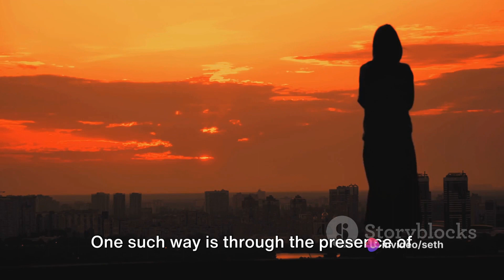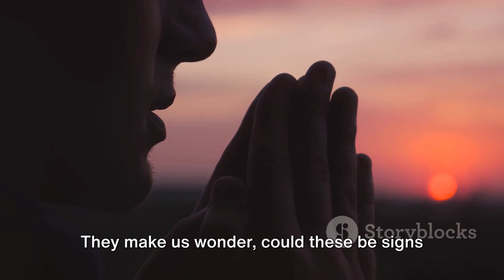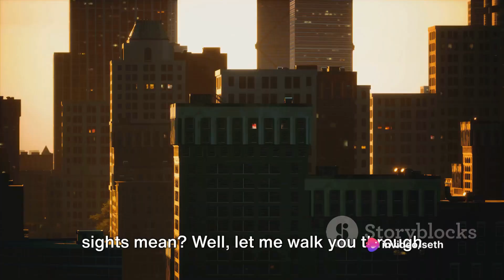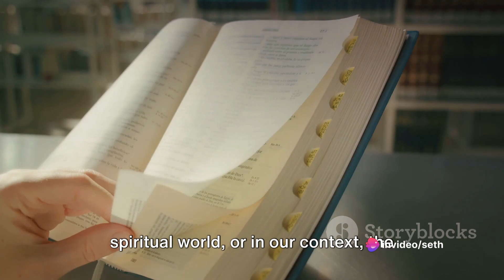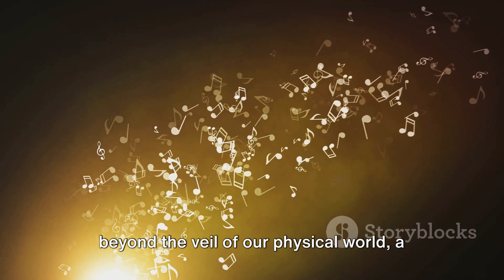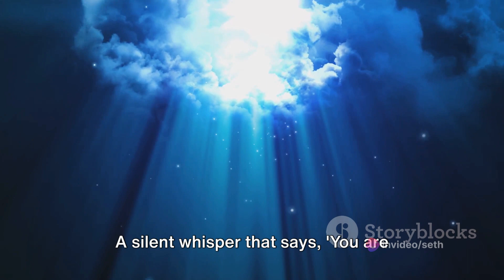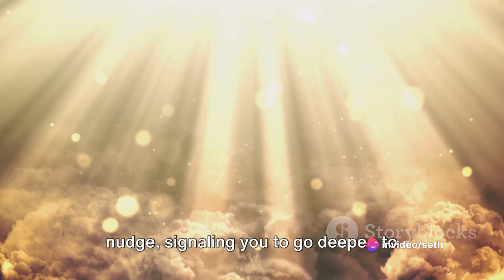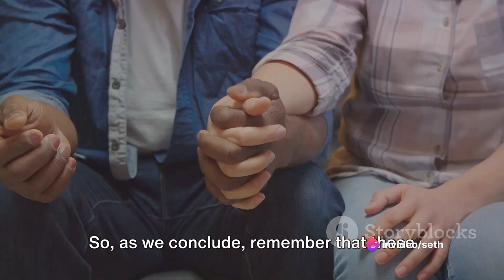Divine Guardianship Unveiling 3 Signs That Angels Watch Over Your Home Spiritual Insights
🌟 Welcome to our spiritual haven, where we delve into the mystical realms of divine guardianship and explore the subtle signs that angels may be watching over your home. In today's enlightening video, we unveil "Divine Guardianship: 3 Signs That Angels Watch Over Your Home | Spiritual Insights."

👼 Have you ever felt a sense of peace or experienced unexplained occurrences that left you feeling comforted and protected? In this thought-provoking discussion, we will uncover three compelling signs that may indicate the presence of celestial beings safeguarding your sacred space.

🕊️ Join us on this spiritual journey as we draw from ancient wisdom, religious texts, and personal anecdotes to shed light on the signs that angels are actively involved in safeguarding your home and loved ones.

🌈 The first sign we'll explore is the subtle yet powerful influence of divine energy. We'll discuss how you can tune in to the vibrations surrounding your home and recognize the soothing, uplifting frequencies that may signify angelic presence. From a sudden sense of calm to inexplicable feelings of warmth, these are the subtle cues that angels may be working to create a harmonious environment.

🔍 Our second sign revolves around the manifestation of symbolic symbols. Angels often communicate through signs and symbols that hold profound spiritual meanings. We'll guide you through interpreting these symbols, whether they appear in dreams, everyday objects, or even in nature. Understanding these messages can deepen your connection with the divine guardians watching over your home.

🌺 The third and final sign we'll explore is the transformative power of synchronicities. We'll unravel how seemingly coincidental events and encounters may actually be orchestrated by angels to guide and protect you. Recognizing these synchronicities requires a heightened sense of awareness, and we'll provide practical insights on how to attune yourself to these divine interventions.

📖 Throughout the video, we'll intertwine spiritual insights with real-world examples, encouraging you to reflect on your own experiences and discern the signs that may be present in your life.

👁️‍🗨 Whether you're a seasoned spiritual seeker or someone exploring the idea of angelic guardianship for the first time, this video is crafted to resonate with all. Our intention is to inspire and empower you with the knowledge that celestial beings may be actively participating in the protection and well-being of your home.

Engage with us in the comments section below and share your experiences – we'd love to hear about the signs of divine guardianship you've encountered.

🙏 Thank you for joining us on this journey of exploration and enlightenment. May you find peace, comfort, and a deeper connection with the angelic realms that watch over your home. Blessings to you on your spiritual path! 🌟